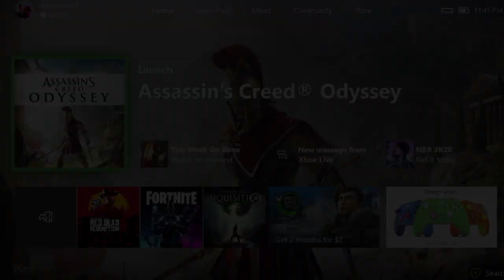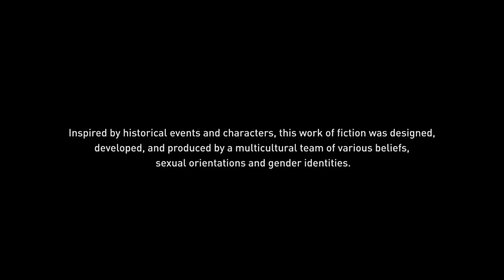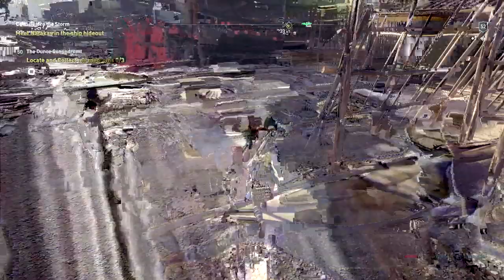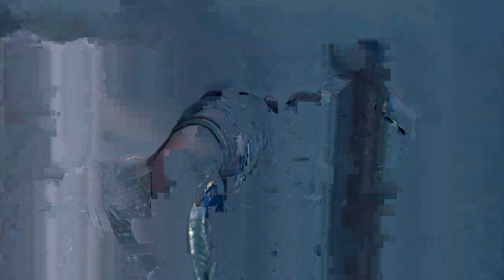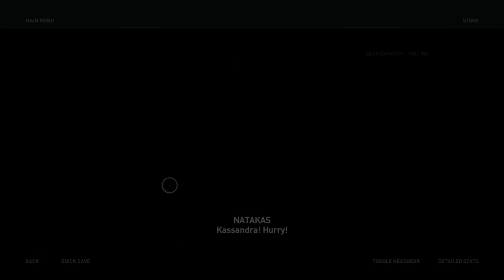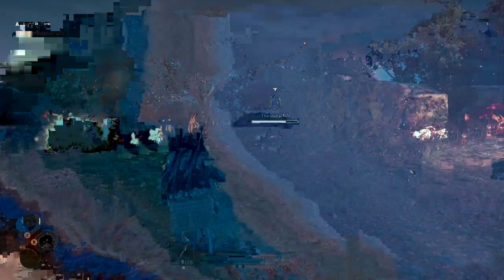Assassin's Creed Odyssey Part 30